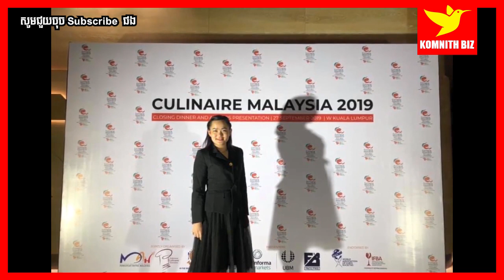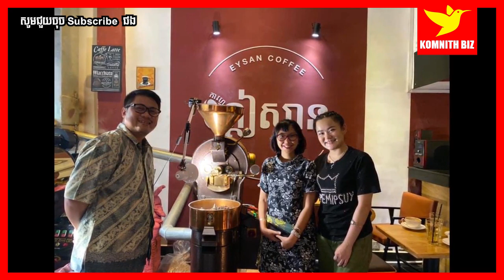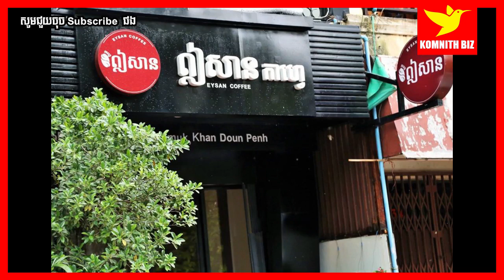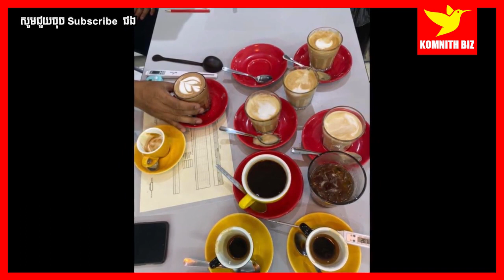Nakry Sovann ត្រូវធ្វើអ្វីចេញពីបេះដូង បានរកជោគជ័យឃើញ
1. To inspire, Motivate, create new entrepreneur
2. Share Business knowledge, Entrepreneurship, Success
3. Free Business Education Online